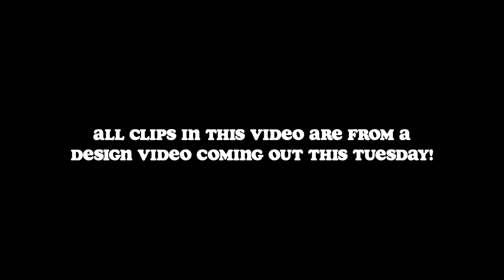The REAl Reason I haven't been Uploading...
Want me to tour your ACNH Island? Follow these instructions!

My ACNH Dream Address: DA-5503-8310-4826

Live Chat Rules ✋🔴
-Do not bring current events into chat
-Use PG language
-Be nice to others
-Don't troll or spam
-Don't discuss personal info

Editor: Final Cut Pro X
Camera: iPhone 11 Telephoto Camera
Capture Card: AGPTEK Live Stream Video Capture Card
Screen Recorder: Default iPhone Screen Recorder